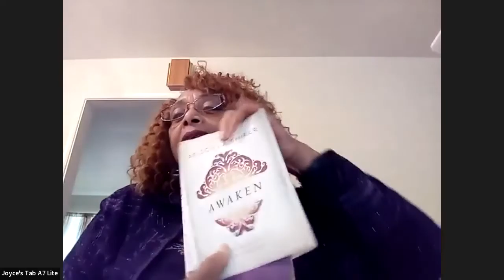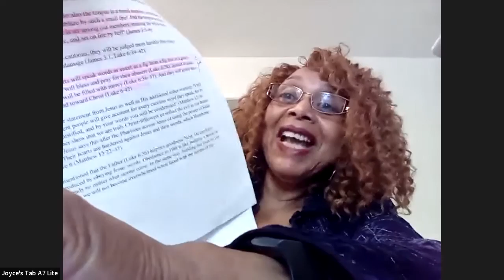Language Lessons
Hosted by Mrs. Joyce Pulliam.